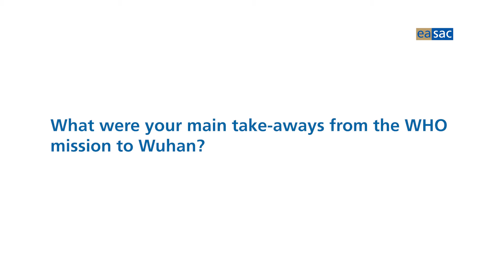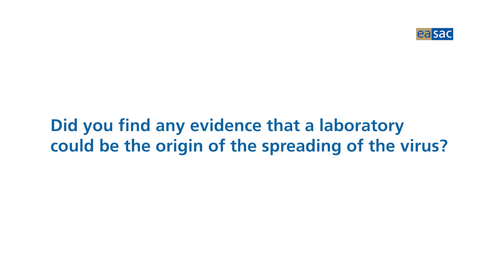Dr Marion Koopmans on the WHO Investigation of the Origins of the Pandemic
In this video, Prof Dr Marion Koopmans shares her main take-aways from the WHO mission to Wuhan and gives her perspective on the lab escape theory.

Information about the interview:
interviewee: Prof Dr Marion Koopmans
Member of the Royal Netherlands Academy of Arts and Sciences
Head of the Department of Viroscience of the Erasmus Medical Center in the Netherlands and adviser for the Health Council of the Netherlands and the World Health Organisation.

Date of the interview: 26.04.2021